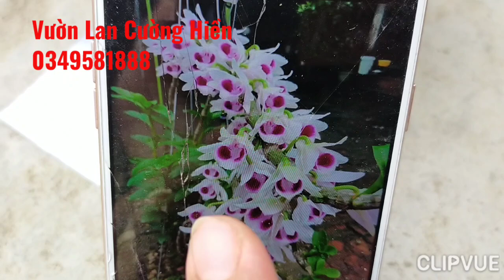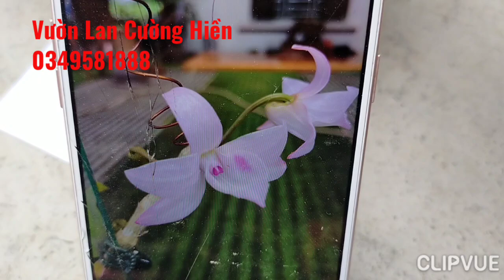HMC.NH28.HX.AMT đang nụ 0349581888 phiên 23/5/2023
Giống Lan Phi Điệp Rừng  | Hệ: 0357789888Liên - 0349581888
Lan Rừng Cường Hiền/vườn lan cường hiền
Địa chỉ : Yên Thạch-Sông Lô-Vĩnh Phúc
Các Giò Lan - Phi Điệp Đẹp Long Lanh Giá Cực Mềm ĐT 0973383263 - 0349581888
Phi điệp đẹp long lanh giá bọt bèo
Lan Rừng giá rẻ mới nhất
bán lan rừng
lan phi điệp
lan rung giá re
Shop hoa lan
l
Chuyên Cung Cấp Các Dòng Lan Rừng Đẹp
5ct Bạch Tuyết,5ct Phú Thọ,5ct HO,
Bệt huyền diệu,5ct Bảo Duy,Hồng lâm hải,hồng bồng lai,
Hồng Yên Thủy,Hồng Mỹ Nhân,
5ct chơn thành,5ct Mắt Ngọc Sông Đà
Bán Lan Rừng Giá Rẻ
Hoa Lan Đột Biến
Lan Rừng,Hoa Lan Rừng, Phú quý
Lan Phi Điệp
hướng dẫn trồng lan phi điệp khi mới mua về
Hướng dẫn cách tự nhân giống và trồng lan phi điệp đơn giản.
Dành cho người mới chơi lan
Cách chăm để lan lớn nhanh vượt trội
Cánh trồng lan phi điệp
lan rung
lan rừng
lan rừng giá rẻ

@Lan Rừng TV  @Lan Xứ mường  @Hoa Lan Phi Điệp Cát Bà  @Lan Phi Điệp Hải Phòng  @Lan rừng Vũ Doãn Hiếu  @Lan Rừng Kiên Thư  @Lan Var Xanh @Lan Rừng Anh quân  @Lan Var Xuân Tài  @Lan rừng Bình Thuận Văn đức  @Lan Rừng Hiếu Nghĩa @Hoa Lan Mạnh Còi  @Hoa Lan Phạm Ngọc Thái  @Cộng đồng hoa lan đột biến@Hoa Lan Thanh Trúc @phong lan tùng nguyễn@Lan Rừng Bình Thuận